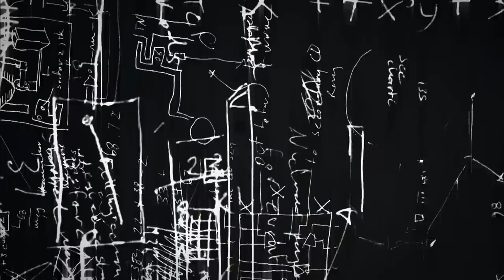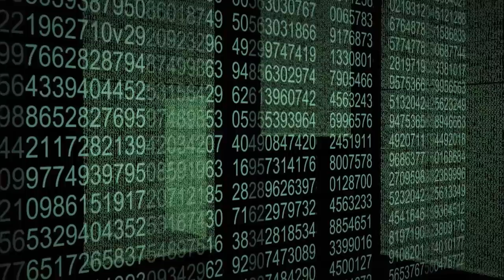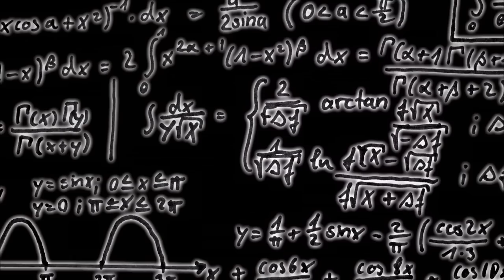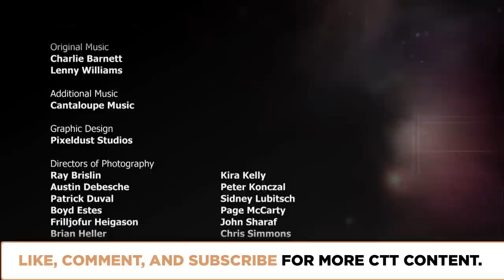How is God the Creator? | Episode 506 | Closer To Truth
If God exists, did God create everything? Did God create out of literally "nothing"? Suppose there was no beginning to the cosmos, just the universe going through endless cycles, what then? And what about "abstract objects" like logic and numbers, which seem to exist without any cause and no creator? Featuring interviews with William Craig, Robert Russell, John Polkinghorne, and Brian Leftow.